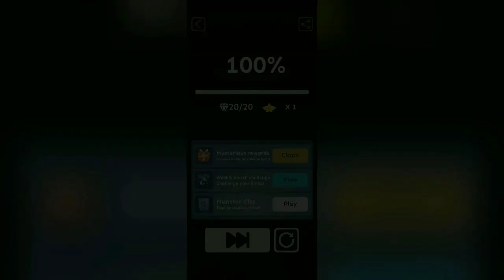Rolling Sky - Volcano (Level 5) [Gameplay Completed] | BluemingGM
Yep, I am going to volcano until near death lol

||CREDITS||

(Music Cut Editing at 1:42 to 2:23 by Self-Provided)

Song: Volcano
Artist: Rolling Sky / Cheetah Mobile
Album: Rolling Sky (Official Game Soundtrack)

Facebook (not a FB Page):
1. Kim Lee Rhie
2. Kim Kim
My FB Fanpage: BMGM
Cookie Run ID: JQYFQ5644​
Kumu (Sama All!): BluemingGM (kimleerhie)
1. blueminggm
2. dlblueming
1. BluemingGM (@kimleerhie)
2. RS and DL Videos (@rsanddlvideos)

No copyright infringements intended in this video.